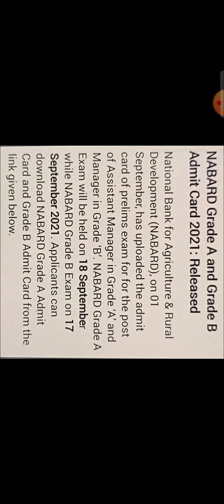NABARD ADMIT CARD RELEASE CHECK THE VIDEO FOR DETAIL.